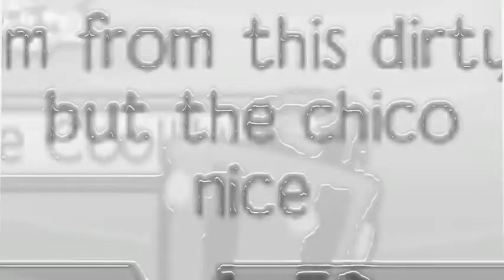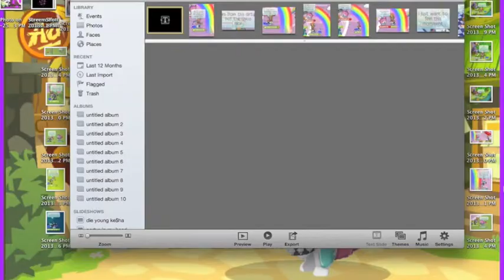feel this momment 1